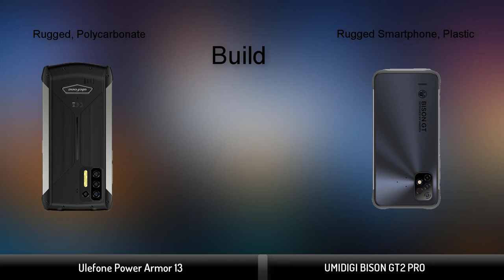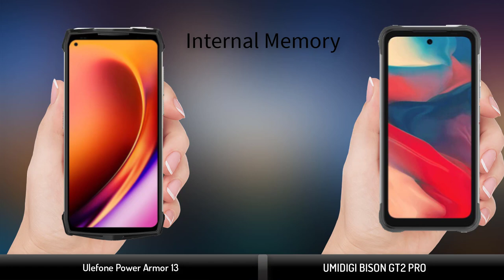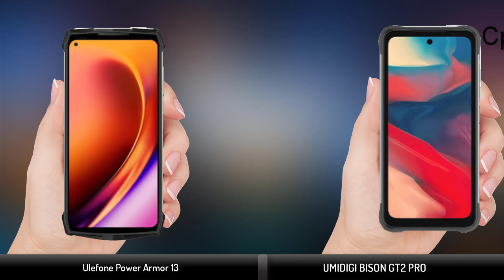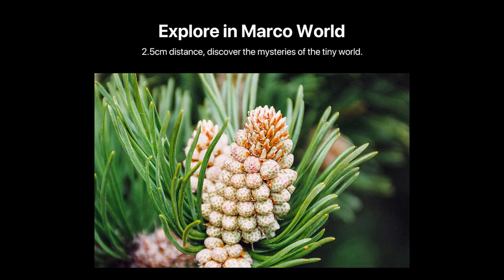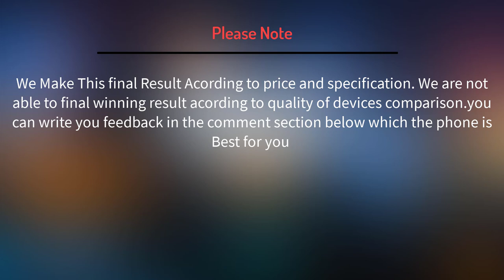Ulefone Power Armor 13 VS UMIDIGI BISON GT2 PRO - Which is Better!!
Ulefone Power Armor 13 VS UMIDIGI BISON GT2 PRO Smartphone Full Comparison, camera, Specification & Price Differences
► Ulefone Power Armor 13